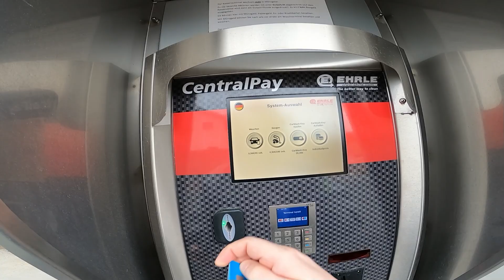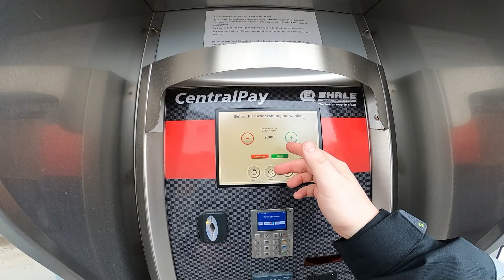🌊 Feierabendrunde #23 ⛄ Sturmfreikaltwaschen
Nix besonderes, fahren, quatschen...ganz entspannt...
🚨 NEU zum stöbern - ausgewählte Amazon Produkte 🚨

🔶Thema Handyhalterung🔶
◽Halterung hier zu finden
◽Passende Schraube

Vorsicht, es werden viele "Deko" Schrauben aus Alu verkauft...kannst dir ja denken wie lange die halten :-) Die oben genannte ist Edelstahl galvanisiert!

Tip: Schraubensicherungslack verwenden
Dafür die Schrauben nicht "wie ein Pferd" anziehen. Menge 1-2 Tropfen genügen.
🔶Thema Optik&Pflege🔶
◽4in1 Reiniger
◽Das kratzerfreie Mikrofasertuch
◽Polieren mit Akkuschrauber
◽Kratzer reduzieren Tacho,Scheinwerfer
◽Kratzer im Lack entfernen
◽Echte Kunstoff Pflege!
◽Frische für den Helm
◽60ml auf eine Tankfüllung
🔶Thema loses Zubehör🔶
◽DAS Bremsscheibenschloss
◽Verbandtasche passend Minifach u.Sitz
◽Gehörschutz für lange Touren
◽Notfallreinigung Visier
🔶Thema Flüssiges für die Werkstatt🔶
◽Bremsenreiniger zum sauber machen
◽Schraubensicherung Mittelfest
🔶Thema Werkzeug🔶
◽Meine Knarre
◽Messing Bürsten
◽Wolfcraft Einhandzwinge
◽Werkzeug für Riemenscheibe/Wandler
🔶Thema Löten🔶
◽Löten mehr braucht´s nicht
◽Kabel isolieren
◽Flüssig Isolation
◽Kabel binden
🔶Thema Strom🔶
◽"mini" Starthilfe, nicht nur fürs Motorrad!
◽Forza Akku (11.3x7x13) LiFePO4
🔶Thema Kühlwasser🔶
◽Passendes Kühlmittel
◽Destilliertes Wasser
🔶Thema Gabel Losbrechmoment🔶
◽"Gabel Deo" von Brunox
🔶Thema ÖL🔶
◽10W30 Öl für den Forza findet ihr
◽O-Ring fürs Öl-Sieb 30,8x3,5
◽Kappe fürs Öl-Sieb (20 NM)
🔶Thema Forza Anbauteile🔶
◽Licht fürs Helmfach
◽Das Truck Horn
🔶Thema Tuning🔶
🔶Für den Fahrer🔶
◽Mein Headset
◽Gegen Regen fürs Visier
◽Leichte Handschuhe

Der Preis verändert sich für euch dadurch absolut nicht!
(V1.1)